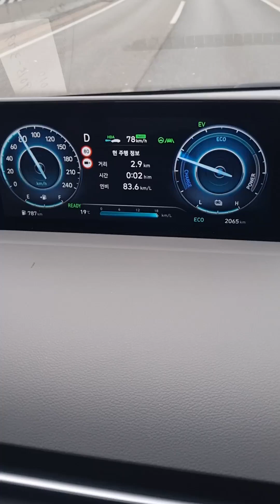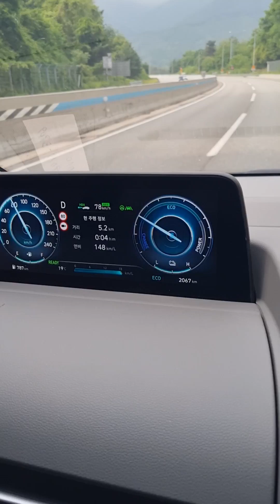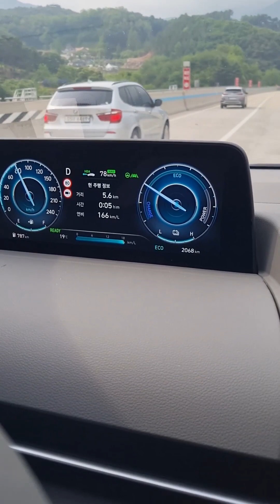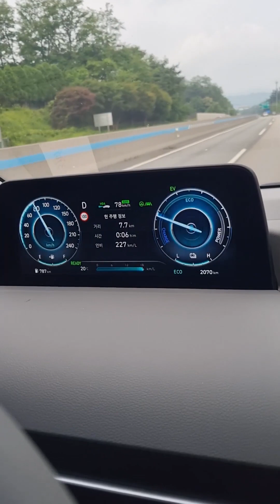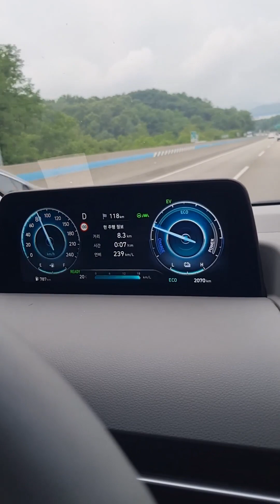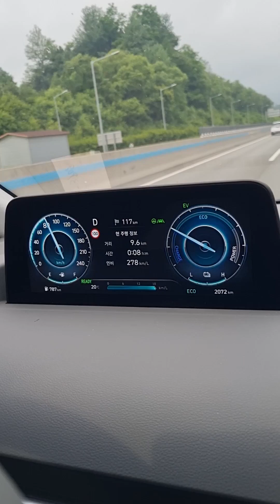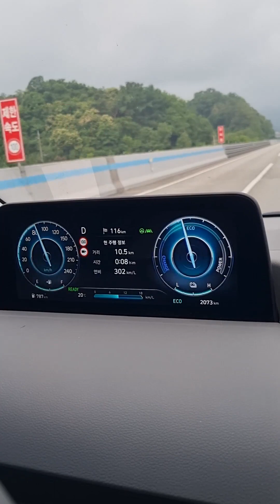스타리아 연비 300k 편집없는 영상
고속도로 길막고 주행하는 민폐 영상이라고 하여 편집없는 전체 영상을 올립니다.
횡성휴게소에서 인천방향 80km 속도 구간단속  도로에
크루즈 78로 주행하였고, 구간 지나서는 내리막이라 크루즈 끄고 주행했습니다. 2024.6.9일요일 이른 오전시간이라 차량이 많지 않았고, 2차로 주행으로
길 막은적 없습니다. 300k 까지 확인하고 엑셀밟아 정상 주행했습니다.